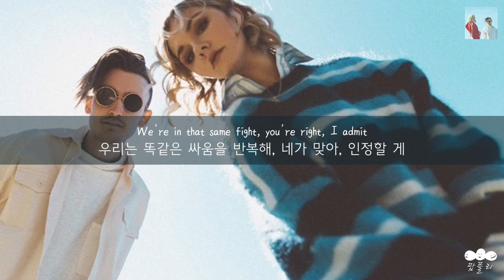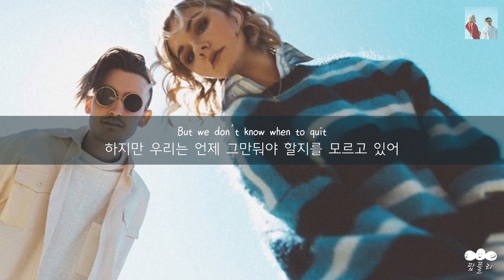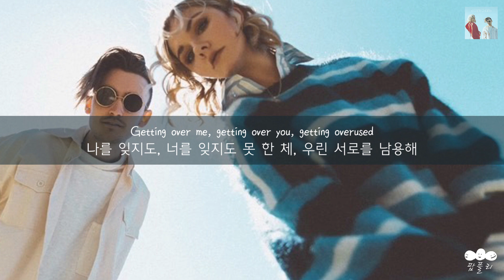[가사 번역] 클라라 메이 (Clara Mae) - Overused (feat. gnash)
"지금 이대로 그만두는 건 어떨까 💭
여기서 더 나아지지 않을 테니까 💔🚗"

아티스트: 클라라 메이 (Clara Mae)
제목: Overused (feat. gnash)
앨범: Overused (feat. gnash)